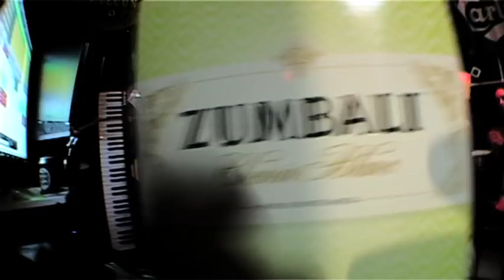KROKODIL - Words for you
Words for you - KROKODIL
Kicktart studios - 2017

You're building up your dreams since the day you're born
But the day you face the truth, your plans are torn
When pieces fall together and reality unfolds
You realize you're put in line and left out cold

You keep on telling me what i can´t do
But i got two words for you, WATCH ME!
But i got three words for you, WATCH ME NOW!

All years of struggling to fit in
But never got the question what's within
You may point out your directions as you please
But i wont live my only life on my knees